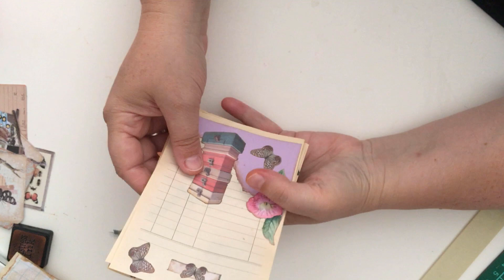Knutsel met mij... Craft With Me...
Nieuwe video, kom en kijk…knutsel met mij…
New video, come and see…Craft with me…

Meeste knutselspullen koop ik bij de Action, Hema, Xenos of via Amazon of 2de hands.
Most craft supplies come from the Action, Hema, Xenos or Amazon or secondhand.

En geef eens een duimpje op of een leuke reactie bij de commentaren.
Give me a thumps up or a nice comment if u like my work.

Hier wat inspirerende Youtube kanalen:
Tracie fox
Koyo Sensebe Arts and Craft!
Gi Kerr
LorriMarie Jenkins

Mocht er Muziek bij mijn video zitten dan is het van Jaap Berends